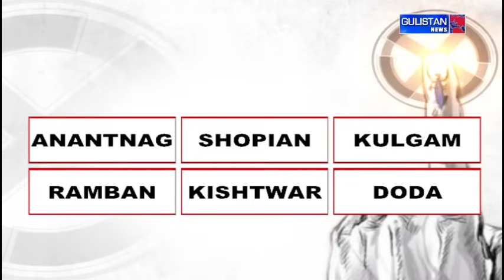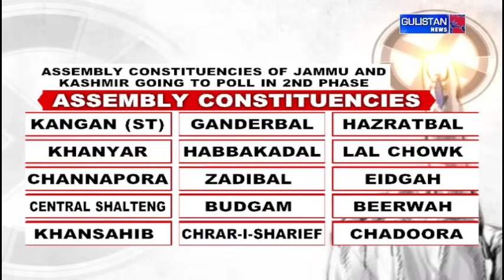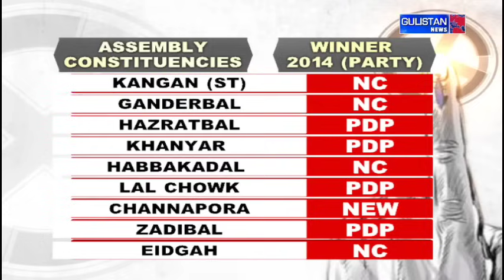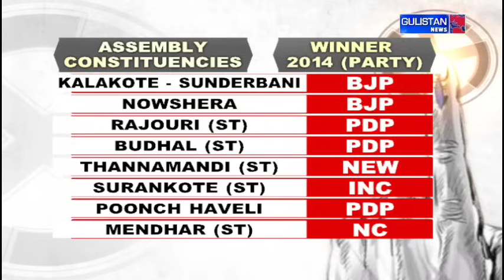ASSEMBLY ELECTION 2024 || Gulistan News